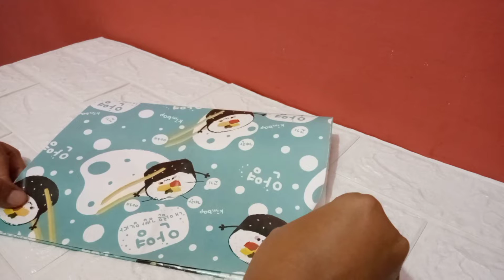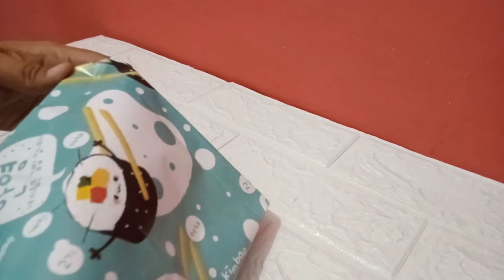Mudah! Cara Membungkus Kado Aesthetic - Paper Bag Unik